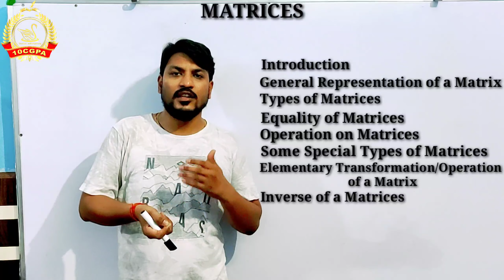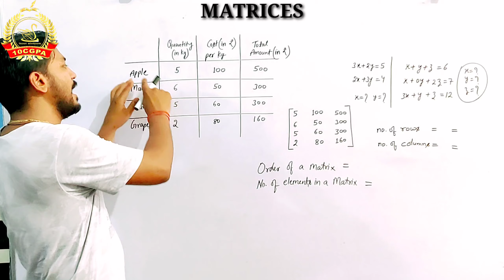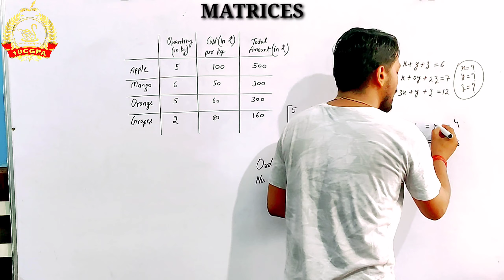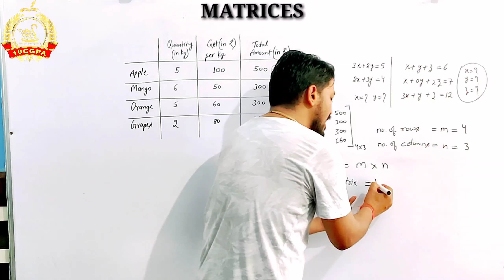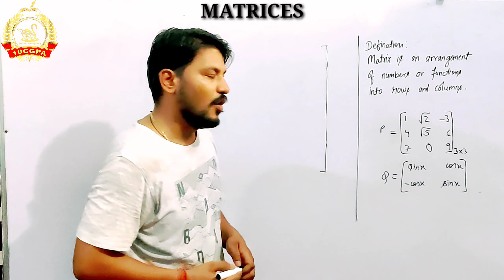CBSE NCERT Class_12th Chapter_3_MATRICES Topic Introduction_to_Matrices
In this video we will discuss about evolution, representation and defination of Matrix